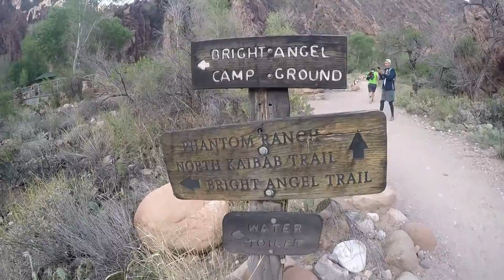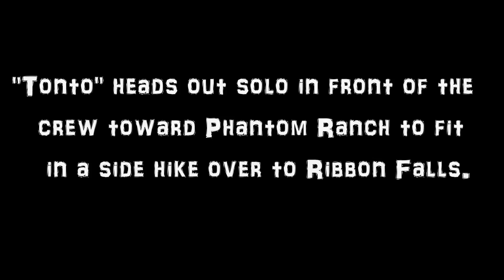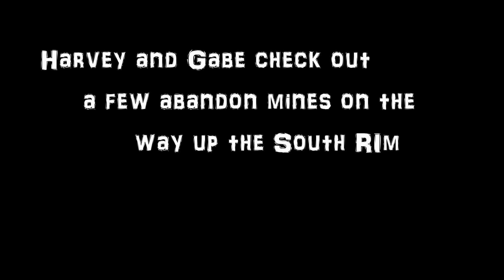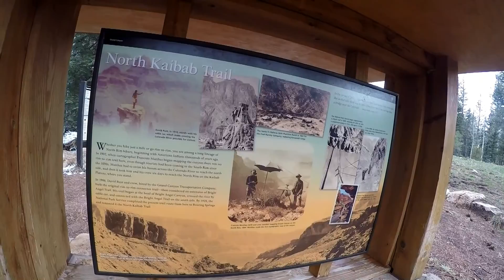R2R2R (Rim 2 Rim 2 Rim) 2016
In April 2016 three friends and I went out to the Grand Canyon to run one of the Holy Grail's of Ultra running, the Rim 2 Rim 2 Rim.   It was an amazing adventure in a special place that I hope to return to many times more with my family and who knows, maybe another go at the route!   Hope you enjoy this quick video I made of the trip. R2R2R Ultrarunning Adventure.